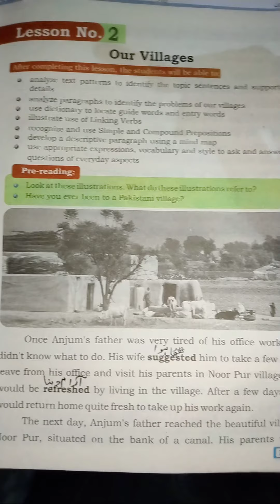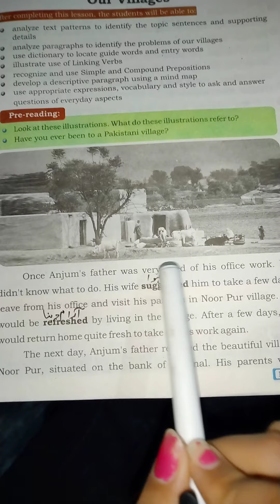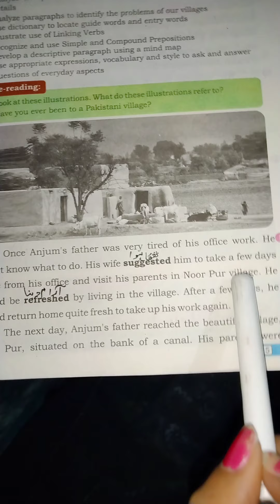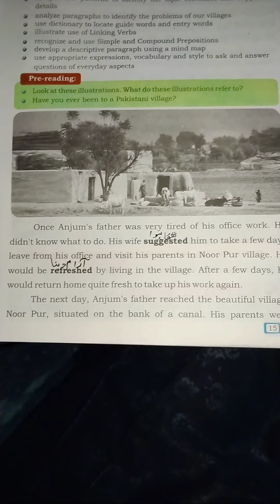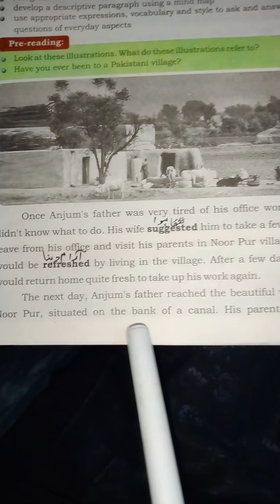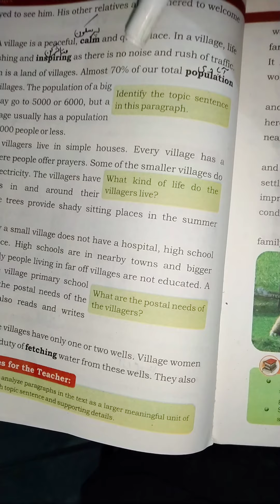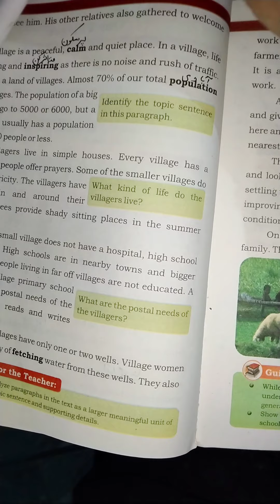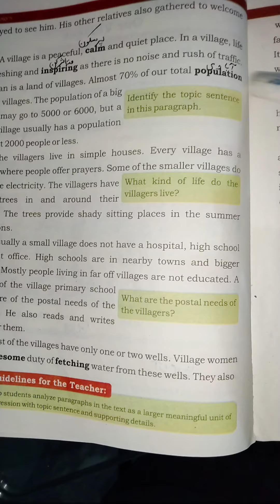Our villages Urdu Translation Class 7 PTB